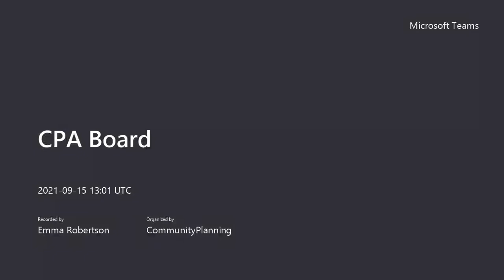CPA Board 150921 Meeting Recording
Community Planning Board 15 September 2021